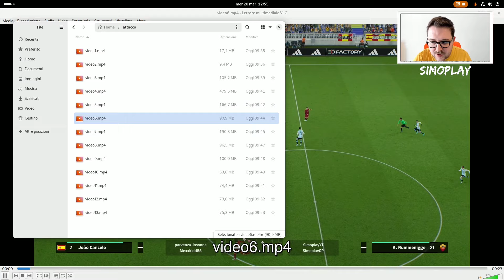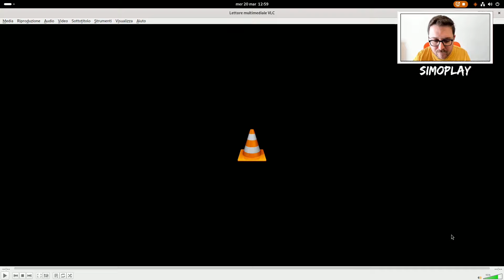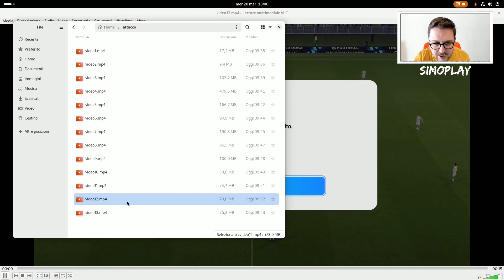COME ATTACCARE AL TOP SU eFOOTBALL 2024 - TUTORIAL ATTACCO E DOPPIO TOCCO